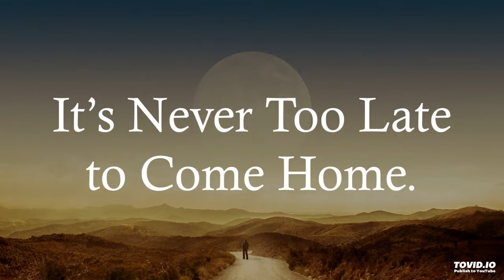Come Home Rolling Stone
A classic by Bett and Paul